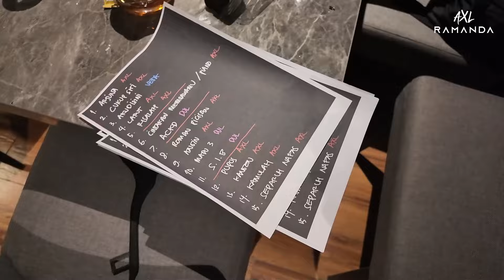DEWA 19 EXPERIENCE | MANGGUNG KALI INI SEMUANYA PAKE BATIK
Mamennn yuk lihat keseruan saya manggung, manggung kali ini agak lain karna pakai batik. Yuk langsung aja tonton keseruan nya.

JANGAN LUPA DENGERIN SINGLE SAYA YANG LAIN NYA YAA